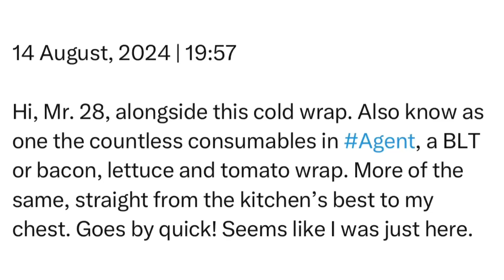Wednesday | 14 August, 2024 | 19:57